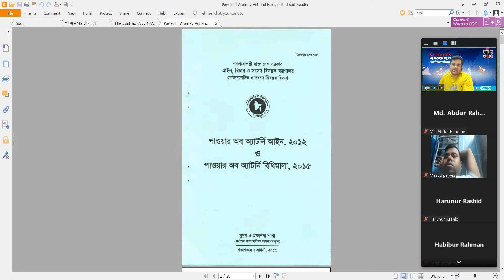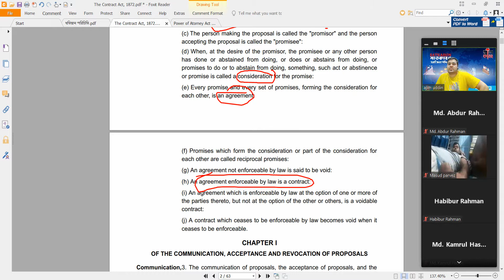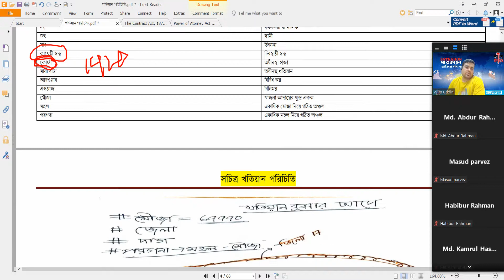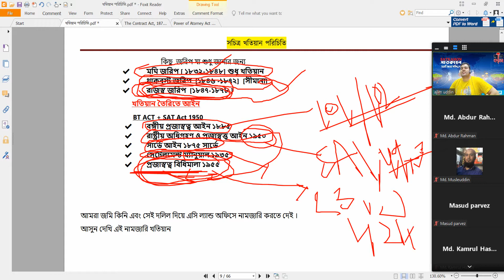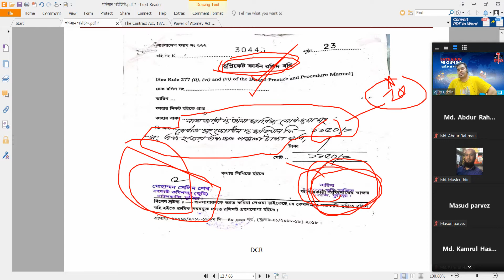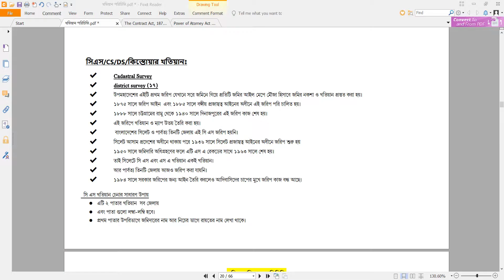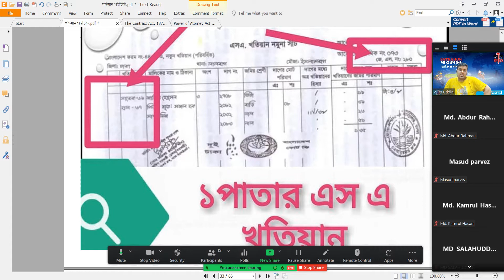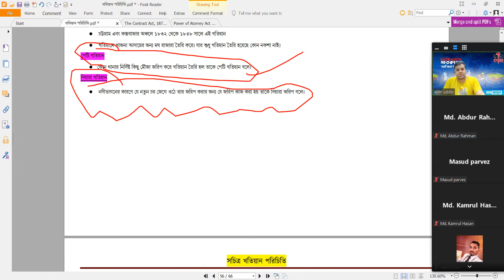যাবতীয় খতিয়ান চেনার উপায়।।